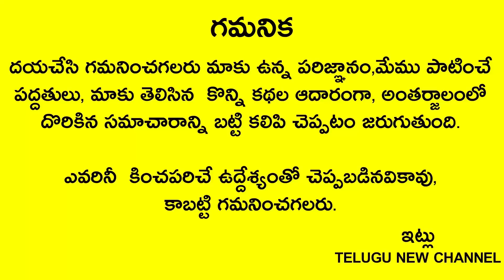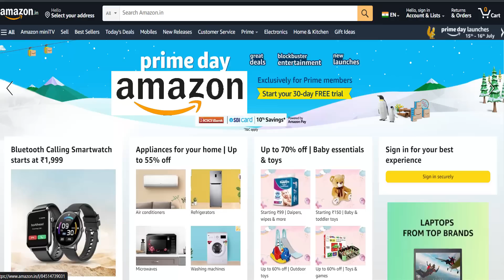రేపు శనిత్రయోదశి రాత్రి 10లోపు గుమ్మానికి కుడి పక్కన దీనిని చల్లితే చాలు మీ జాతకం మారి పోతుంది